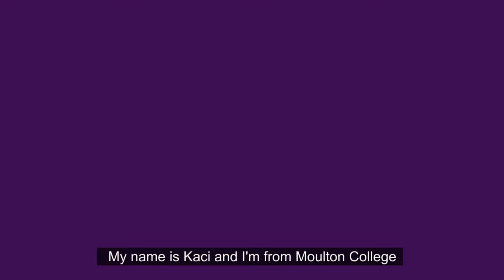Moulton College Carpentry - Level 2 Student Kaci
Kaci, Level 2 Carpentry student, discuss how Moulton College has offered opportunities that have resulted in employment!